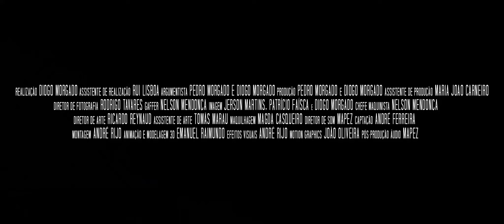SOLUM / Trailer Oficial PT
Um programa de televisão numa ilha inabitada, onde oito concorrentes têm de lutar pela derradeira sobrevivência num terreno inóspito, torna-se mais do que parece. Solum não é só um jogo, é uma prova, uma seleção, um espelho que confronta a verdade da Natureza com a mentira da Raça Humana.